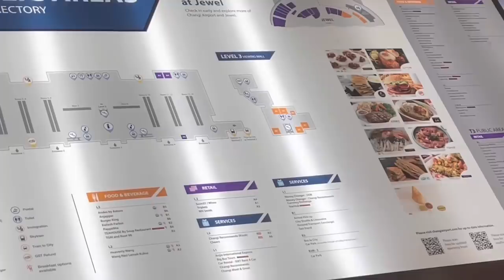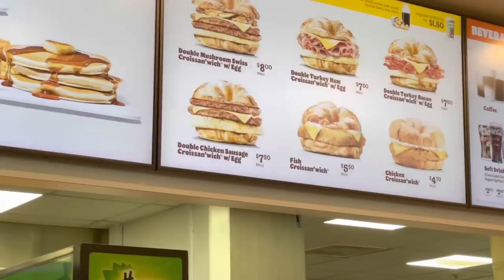Filipina Goes Overseas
This video shows how we traveled to Southern Leyte all the way to our destination. We have been planning to travel for a year now, and finally it’s happening! Join me on how we explore this place with my husband, Tim. 🙂